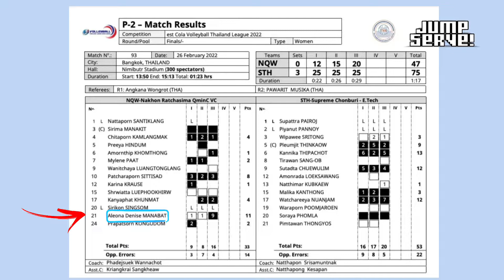Dindin Santiago Manabat Highlights Vs. Supreme Chonburi (Final 4) | 🇹🇭 VTL 2021-22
Nakhon Ratchasima QminC VC 🆚 Supreme Chonburi - E.Tech

🏐 Est Cola Volleyball Thailand League 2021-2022
🇹🇭 Thailand

📸 @thailandvolleyballassociation (ig)

📽️ AIS PLAY